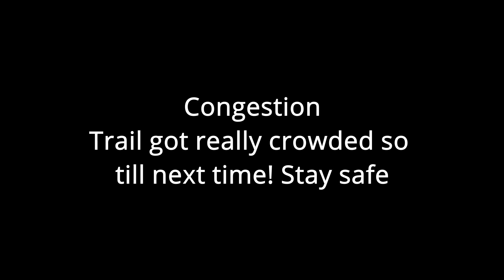Motorcycle ride | 4 feet of snow | Mile high city | Where are pakora in this weather | New tires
NOW (Nature, Outdoors and Wilderness) --~--
Due to copywrite claim, I had to mute the music out of this video. In a process of figuring out best way to use paid Pakistani music for commercial use. Thanks